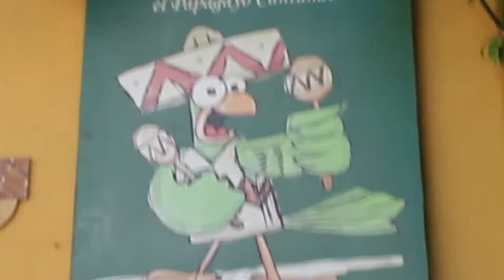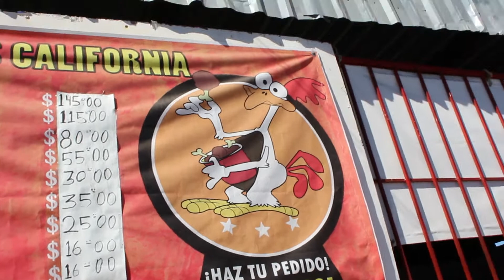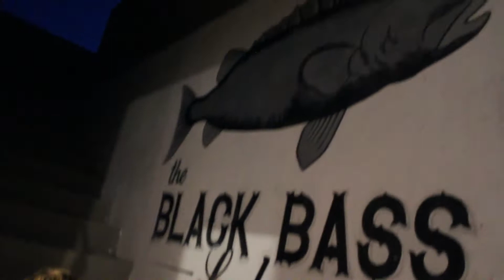Pugs in Baja? (Baja day 2)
We found a Pug in Mexico and it was so funny!

Song: "Riptide" Vance Joy